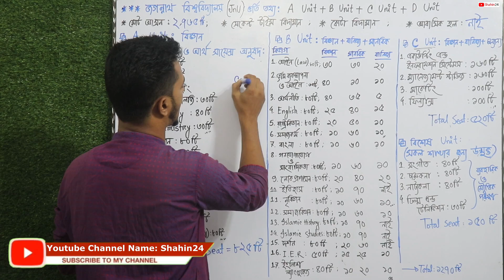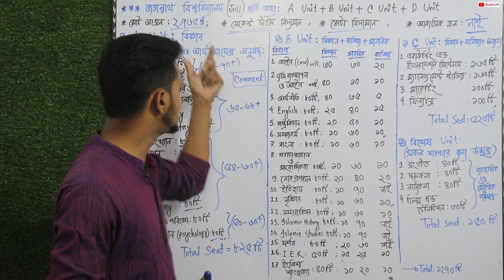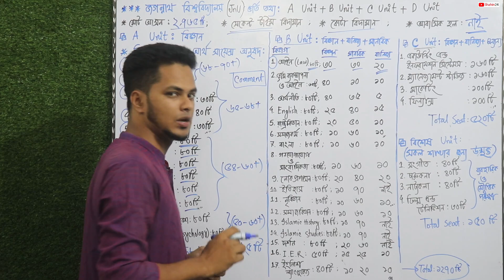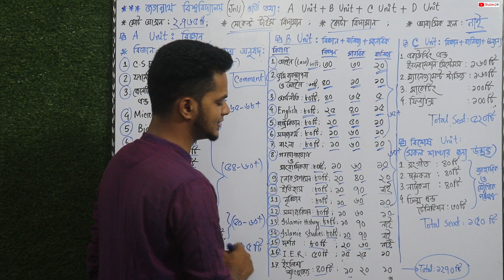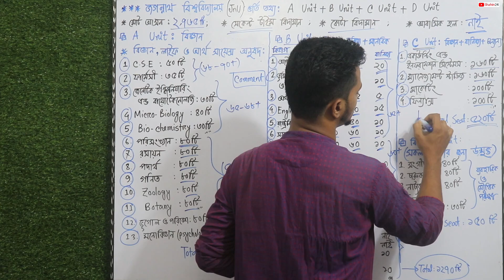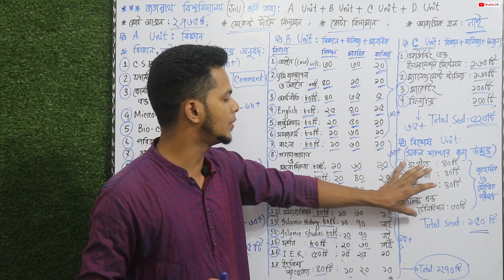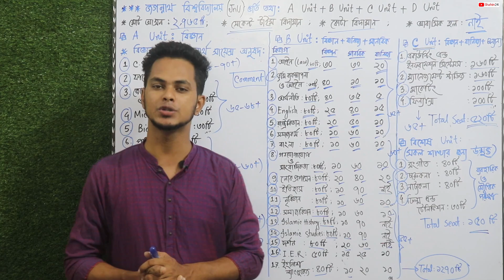জগন্নাথ বিশ্ববিদ্যালয় ভর্তি রিভিউ ও চান্স মার্ক | বিজ্ঞান, মানবিক ও বানিজ্য ইউনিট | Subject review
Jagannath University Admission | গুচ্ছ অধিভুক্ত জগন্নাথ বিশ্ববিদ্যালয় কত মার্ক পেলে চান্স পাবে ?